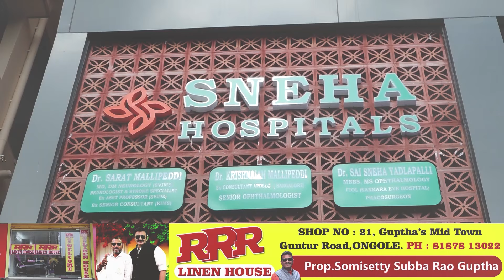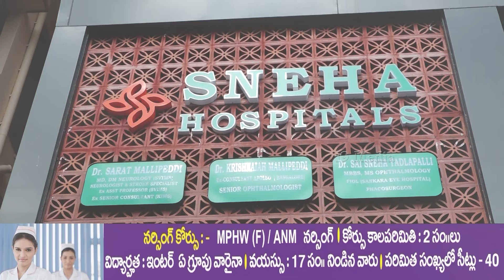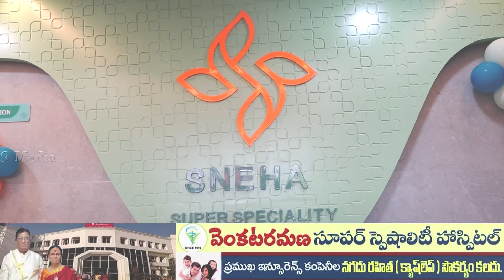స్నేహ హాస్పిటల్స్ ను ప్రారంభించిన ఎమ్మెల్యేలు దామచర్ల, కందుల... || i9 Media